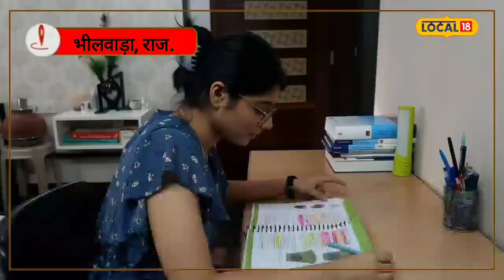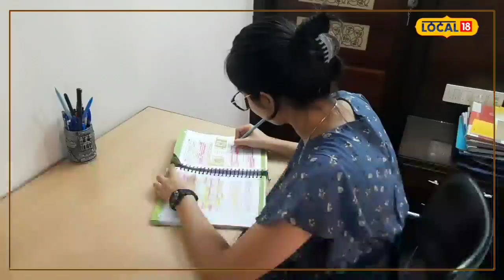भीलवाड़ा की बेटी ने पास की NEET परीक्षा, हासिल की ऑल इंडिया में 665वीं रैंक, जानिए सफलता का राज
&nbsp;

&nbsp;

 रवि पायक/ भीलवाड़ा. भीलवाड़ा की बेटी ने कमाल कर दिखाया है. दरअसल भीलवाड़ा की बेटी सलोनी ने नीट एग्जाम को क्लियर किया है. लेकिन खास बात यह है कि सलोनी की मेहनत का यह नतीजा सामने आया कि उसने पहली बार मे अपना नीट एग्जाम क्लियर कर लिया है. वहीं सलौनी अपने पिता के नक्शे कदम पर चली है. सलौनी के पिता स्वयं एक डॉक्टर है और अब सलोनी भी नीट का एग्जाम क्लियर करने के बाद पिता की राह पर चल पड़ी है. सलौनी ने ऑल इंडिया 665 रैंक हासिल की है.

नीट 2023 में ऑल इंडिया 665वी रैंक हासिल करने वाली सलोनी जैन ने बताया कि पूरे मन से पढ़ाई करने के बाद मैंने अपना लक्ष्य हासिल किया. 8th से ही मेने अपना लक्ष्य बना लिया था. क्लासेज के दौरान मेरा शेड्यूल अपनाया हुआ था कि मुझे 5 घंटे मेरी पढ़ाई को देने है. जिस दिन कोचिंग नहीं होती थी उस दिन में करीब 10 से 12 घंटे अपनी पढ़ाई को देती और रिवीजन करती थी. आज मैं अपने टारगेट को पाकर खुश हुं. कई बार ऐसा होता है कि पढ़ाई के दौरान बच्चों को प्रेशर रहता है. मेरे साथ भी ऐसा होता था तब मम्मी-पापा से व टीचर्स से बात करती और जो अपनी हॉबीज है उन्हें अपना मन लगाती. टीचर्स ने पूरे कांसेप्ट को अच्छी तरह से समझाया.

सलोनी जैन का कहना है कि मैं अपनी सफलता का श्रेय अपने परिवार और टीचर के साथ ही बैचमेट को देना चाहूंगी. कोचिंग के टीचर्स ने हम पर भरोसा बनाए रखा और अच्छी तरह से कांसेप्ट क्लियर करवाएं. मैं यह कहना चाहूंगी कि मुझे अच्छे अच्छा मिला क्योंकि मेरे बैच हम सभी एक से बढ़कर एक थे जिससे हमें अच्छे नंबर लाने की प्रेरणा एक दूसरे से मिलती गई. आजकल बच्चे सोशल मीडिया पर अपना टाइम दे रहे हैं लेकिन अगर कोई बच्चा स्टडी के लिए सोशल मीडिया यूज कर रहा है तो अपना स्क्रीन टाइम डेली नोट करता रहे. जो बच्चे पूरी मेहनत लगाने के बाद भी सफल नहीं हो पाते मैं उन बच्चों से यह कहना चाहूंगी की नेवर गिव अप अपने लक्ष्य के प्रति अपना जरूर रखें और उसे पाने के लिए पूरी कोशिश करते रहे. सलोनी भविष्य में न्यूरोलॉजिस्ट बनना चाहती है और अपने पिता की तरह एक अच्छा डॉक्टर बनना चाहती है.

वहीं दूसरी तरफ सलोनी के चिकित्सक माता-पिता चंद्रकांता और राजेश जैन कहते हैं कि आज हमारी बेटी ने जो कामयाबी हासिल की है इसको लेकर हमें काफी खुशी है. शुरू से ही हमारी बेटी को डॉक्टर बनने का सपना था इसलिए हमने हर मुमकिन कोशिश की इस का सपना पूरा करने के लिए. बेटी की मेहनत का परिणाम है कि नीट 2023 में 665 वी रैंक हासिल की है तो हमें काफी खुशी हो रही है.